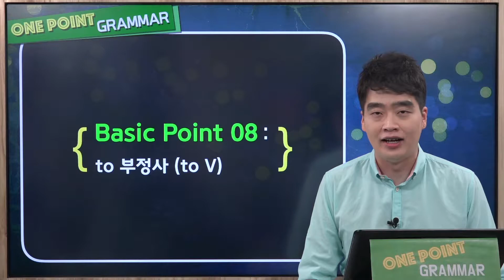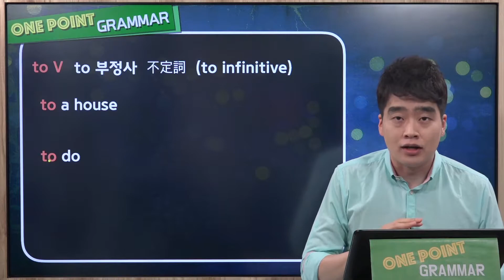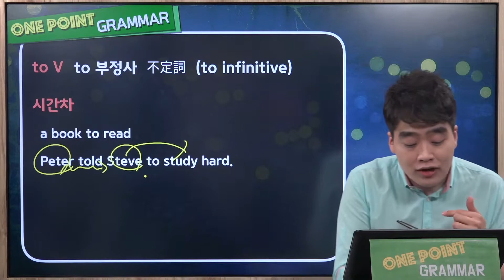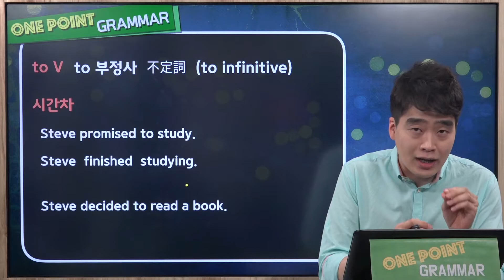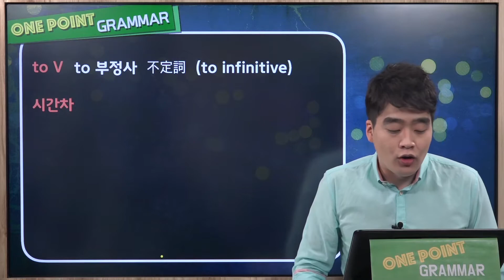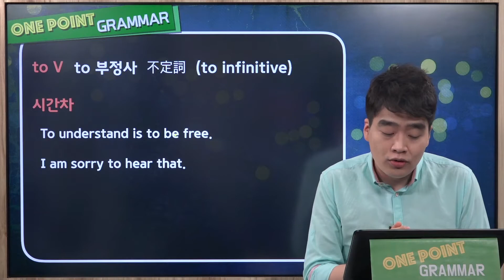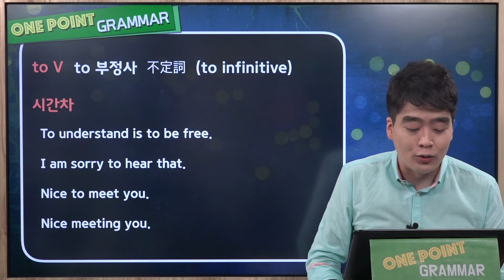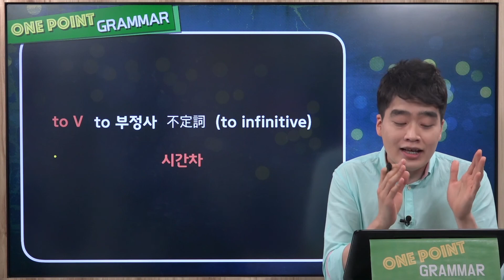[원포인트 문법] Basic Point 08 - to 부정사(to V)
EBS 강사가 진행하는 무료 영문법 강의!
누적 조회 100만을 돌파한 인기 강의 리뉴얼 버전!♪

원포인트 문법 - 베이직 포인트 여덟번째 강의에서는
드디어! to 부정사에 대해서 알아봅니다.

to 부정사, 라고 하면 무엇이 떠오르시나요?
명사적.. 형용사적.. 무슨 무슨 무슨 '용법' 아닌가요?

하지만 문법 책에서 부정사를 이렇게 배워도, 그 순간 '그런가 보다..' 싶을 뿐..
막상 실제 문장에서 to 부정사가 나와도 아무 생각이 들지 않지요. :P

to 부정사의 기본 개념은 '시간차'입니다!
그리고 to 부정사가 등장하면, 이 시간차 개념을 넣으면서 의미를 만들어야 합니다!
이번 강의에서 '활용 가능한' to 부정사의 개념을 알아보세요! ;)